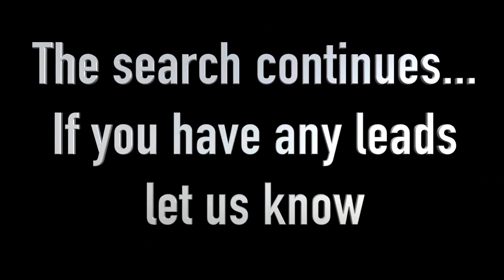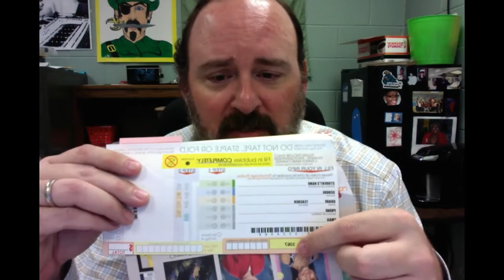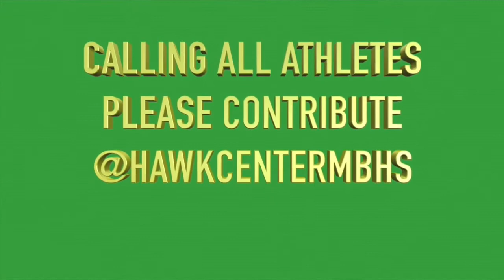HNN 11-10-15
A daily MBHS Broadcast Journalism news show.